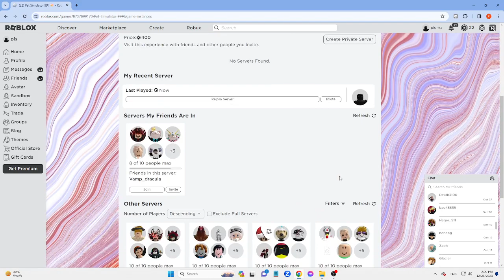GuYs I juSt MeT ReaL Jazzyx3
while i was just gonna record a video the sever i joined last time was super laggy but so i decided to join the last 2 severs But to my surprice i saw Jazzyx3 well i searched his channel up cause thats what almost every people do right..?